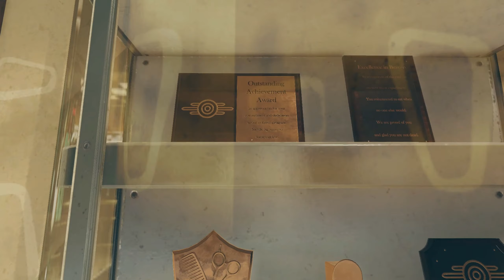Let's Play Fallout 76 | Part 01: "Reclamation Day" [Nuka Sniper]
In this episode of Fallout 76 we wake up in the Vault itself and get ready for reclamation day!

ℹ About the game ℹ
Fallout 76 is an online action role-playing game developed by Bethesda Game Studios and published by Bethesda Softworks, part of the Fallout series. Fallout 76 is Bethesda Game Studios's first multiplayer game; players explore the open world, which has been torn apart by nuclear war, with others.

The game is set in Appalachia, comprised of the former state of West Virginia, in the year of 2102, 25 years after the Great War and before any previous Fallout game. It involves Vault 76, which is one of the 17 control vaults designed without an experiment; physical, psychological or social. The player character emerges from Vault 76 following a celebration of Reclamation Day, having been sent on a quest by the overseer, a woman who left the vault a few hours before the rest of the residents. The Resident has to track down the overseer, and over time it becomes clear that they have to nuke a part of Appalachia in order to stop a faction known as the Scorched.